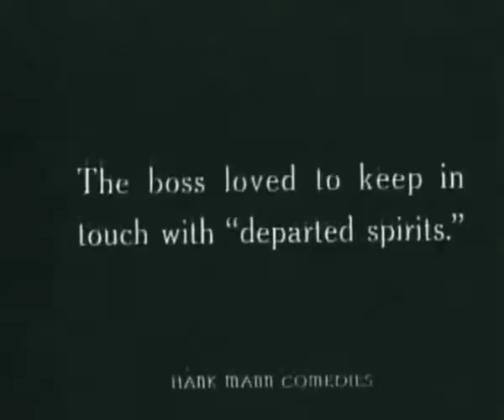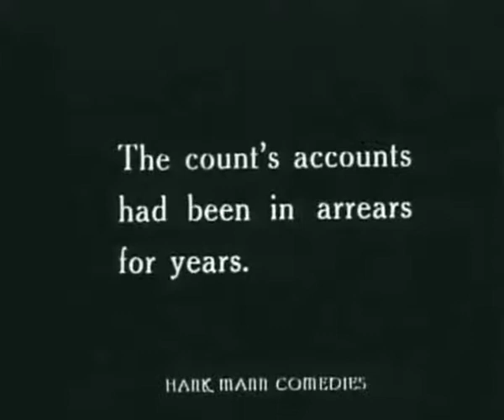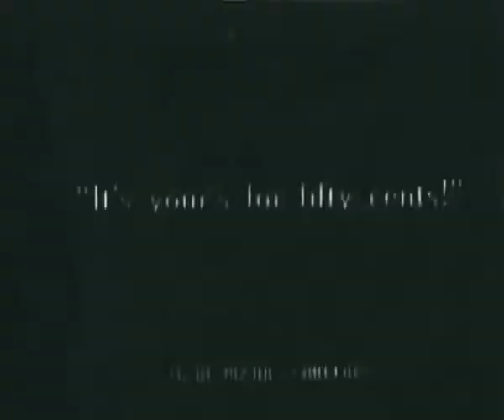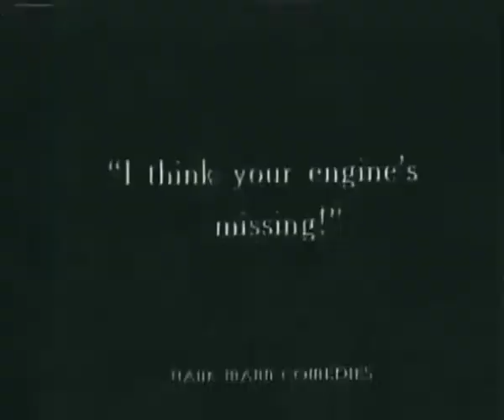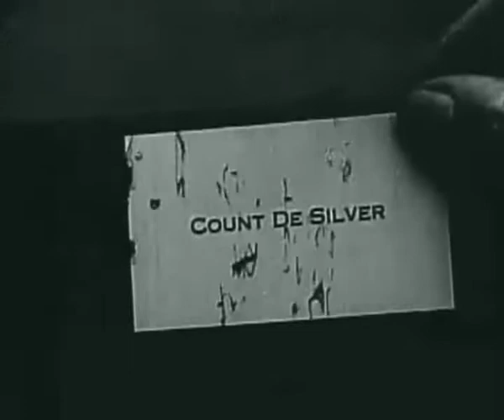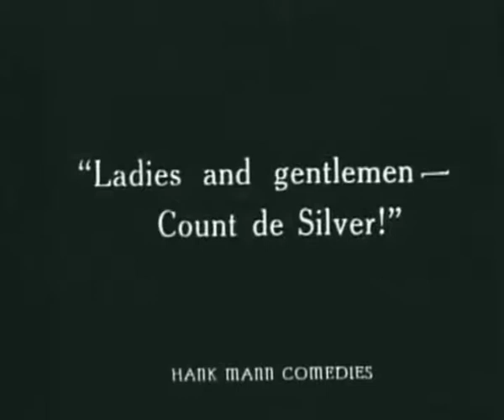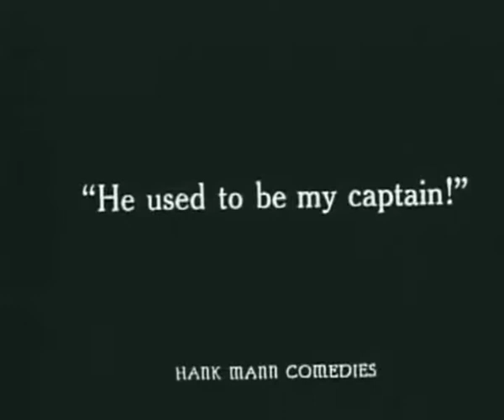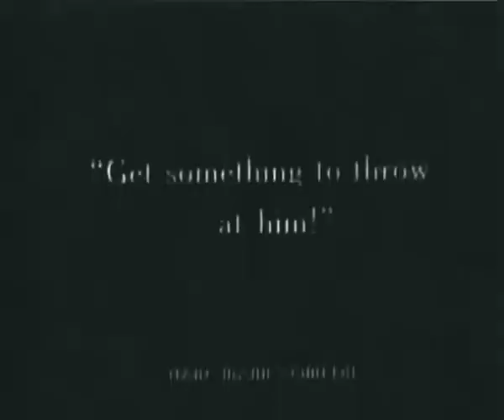Hank Mann - J-U-N-K - 1920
Stars: Hank Mann, Madge Kirby, Jim Welch, John J. Richardson & Vernon Dent.